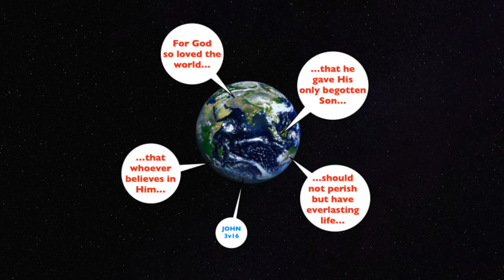Theology Matters 1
Theology - the knowledge of God, effects our lives what we believe and how we believe, faith and all aspects of our lives, and also how we judge other world views. For 2000 years history shows that Christianity is based on the death and resurrection of Jesus Christ. But in the 7th century a man claiming to be in the same line of prophets says it didn't happen and claimed to have the same authority of the same God of the Bible. The Qur'an affirms the Torah and Gospels as Scripture, but also contradicts it, but instead of displaying a "correction" of the previous scriptures, it seems to have very little knowledge of them, consistent with an illiterate man but not consistent with an all knowing God. The most vital and only verse in the Qur'an that addresses the death of Christ is riddled with problems and not just in denying it, and history, but displays bad theology when claiming to affirm the Bible. I hope Muslims will take notice. It's not an attack, but a request to examine and question the Qur'an's claim. The Qur'an claims to be only God speaking and none of Muhammad's influence, but this verse seems to suggest otherwise. Surah 4v157,158, which for 14 centuries only encourages speculation of what happened at Calvary, rather than relying on the eyewitness accounts of the Gospels.